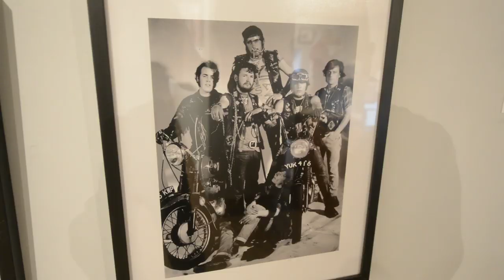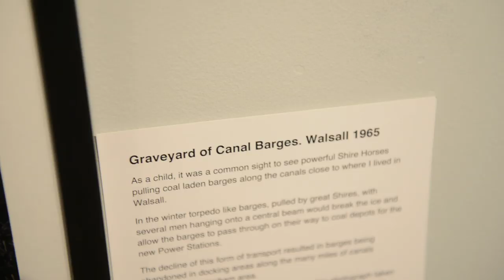Midlands photo exhibition at Weston Park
From Wolverhampton in the 60s to Asia in the present day, an "eclectic" art exhibition has opened. David Knight is an artist who originates from Wolverhampton, and has dug out photos from decades ago to show in his new exhibition "Images", being held at the Granary at Weston Hall, Weston-under-Lizard.